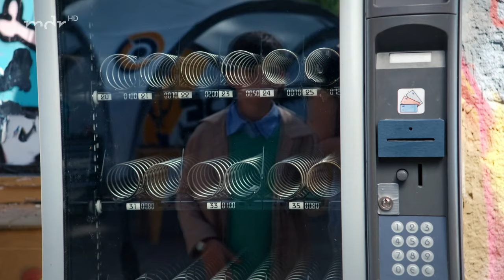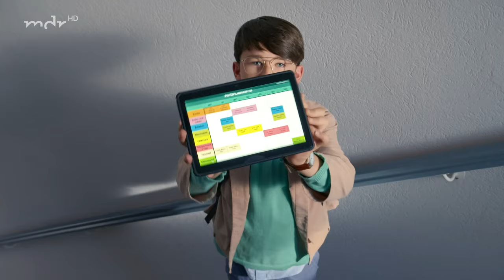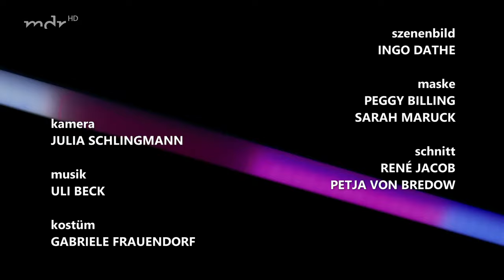1030. Wettbewerb und Waldlauf | Schloss Einstein | Mehr auf KiKA.de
Was ist Leons Geheimnis? Und warum will er doch am Zukunftswettbewerb teilnehmen? Mikka knurrt der Magen und Marlons Zukunft sieht ganz schön grau aus.